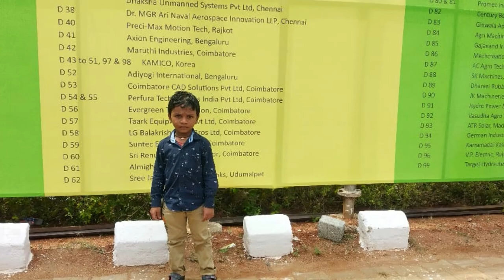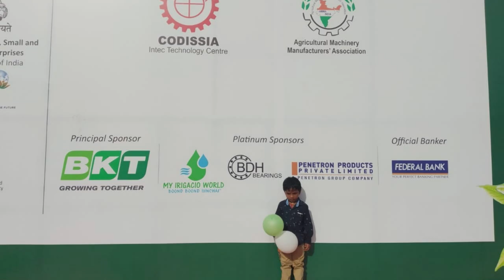Saturday Holiday Codissia, Coimbatore Special vlog Photos